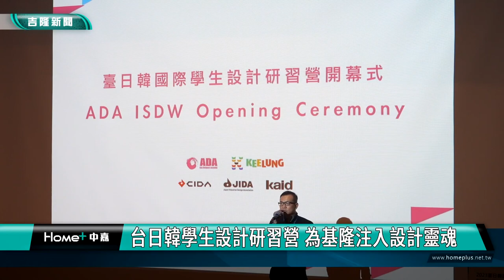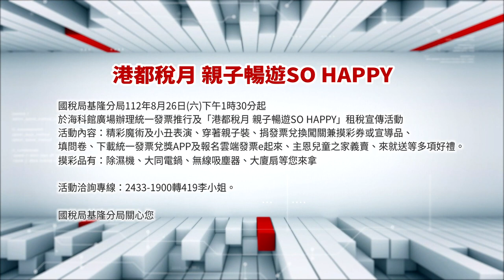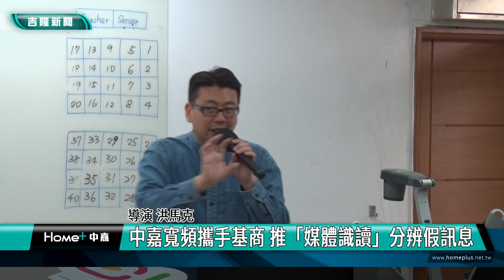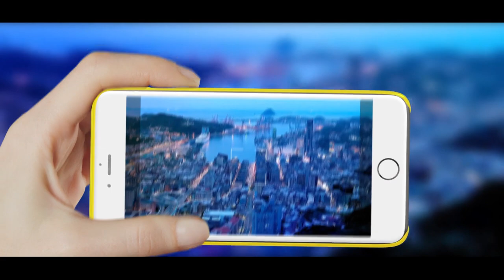中嘉基隆新聞-20230824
00:20 議會訪水公司 談水質混濁異味 保證不再發生
03:50 議會訪欣隆瓦斯 保談七堵工建路事件不再發生
08:04 謝國樑與學子對話  允諾規劃生活娛樂空間
12:26 台日韓學生設計研習營 為基隆注入設計靈魂
20:52 中嘉寬頻攜手基商 推「媒體識讀」分辨假訊息
25:41 美麗基隆攝影比賽8/31截止 要報要快

臉書追起來
Home 中嘉- 吉隆有線電視

趣聞不漏接
吉隆官網(中嘉新聞)

喜歡看電視?